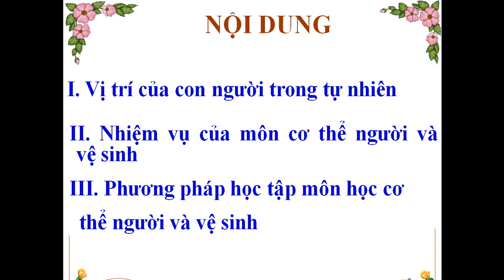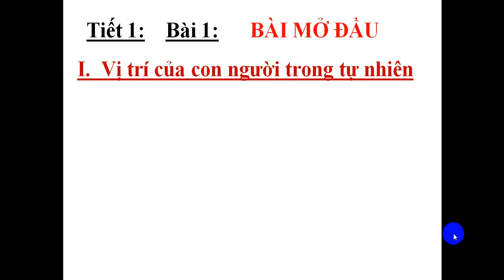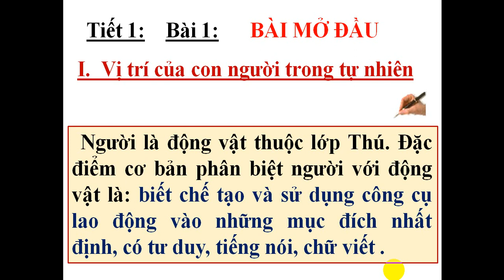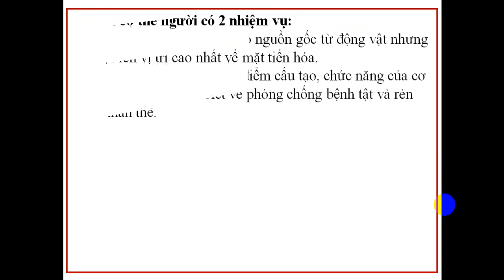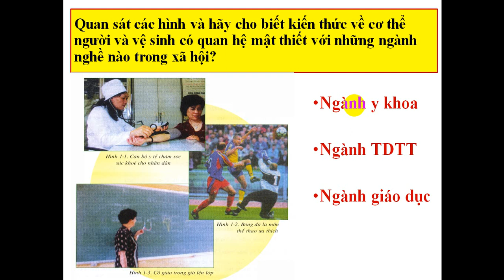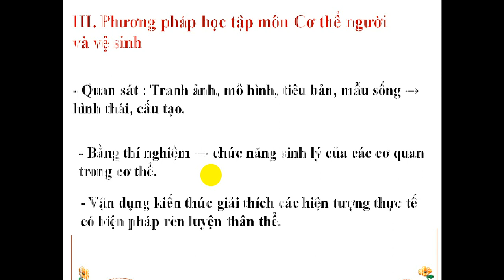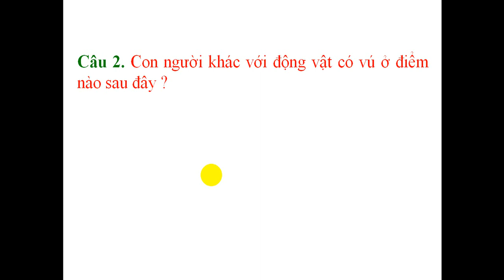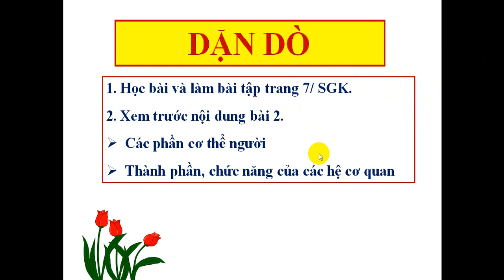SINH HỌC 8 BÀI 1 Bài mở đầu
Bài dạy của cô Lê Hoàng Yến trường THCS Trần Quang Khải